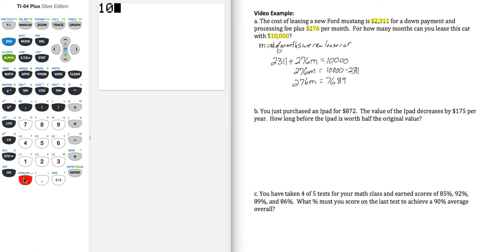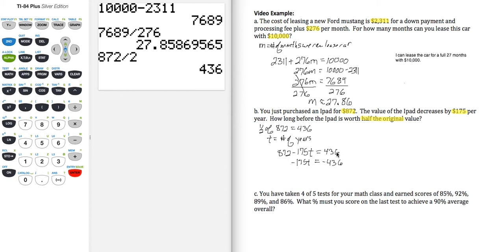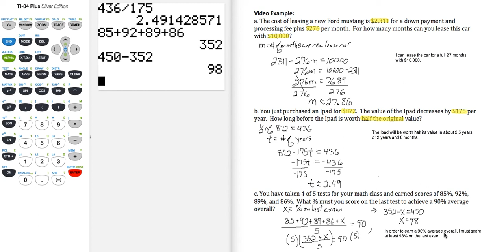MAT103_Sec5.7_VideoExample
Applications with Equations